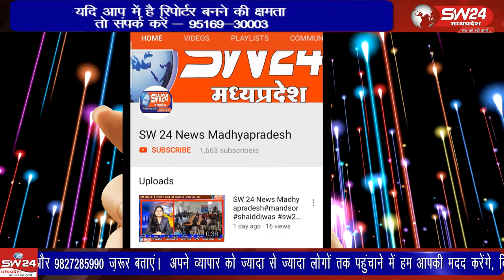Bagli- ऐसे ही बागली अनुविभाग के ग्राम पोलाखाल में एक अबोध बालिका के साथ घटनाएं हो रही है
कभी-कभी ईश्वर बहुत परीक्षा लेता है। दर्द की इंतहा हो जाती है। ऐसे ही बागली अनुविभाग के ग्राम पोलाखाल में एक अबोध बालिका के साथ घटनाएं हो रही है। बागली से रवि पाटीदार की रिपोर्ट